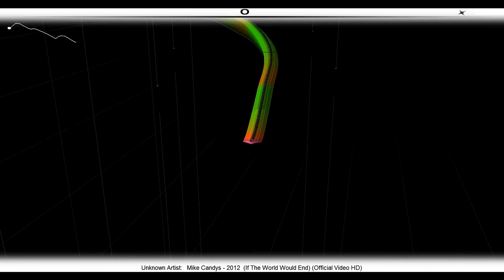Lets Play Audiosurf # 12 Mike Candys - 2012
part 12  HQ
weitere parts folgen
musikwünsche bitte posten oder per pn senden viel spaß